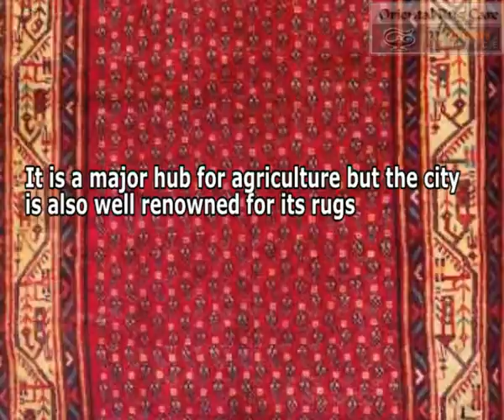Arak Rugs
Rug Cleaners  Royal Palm Beach
Rug Cleaning Royal Palm Beach
Rug Cleaners Pompano Beach
Rug Cleaning Pompano Beach
Rug Cleaners Pinecrest
Rug Cleaning Pinecrest
OrientalRugCare.Com...

Arak was founded in the19th century; formerly it was named as Sultanabad. It is a major hub for agriculture but the city is also well renowned for its rugs, metalwork, pottery and carpets. The history of its rug weaving business takes back to 17th century. Each pattern of a rug has a tradition of being woven for several thousands of years.

Arak rugs have tremendous appearance. These rugs are available in a multiplicity of designs and they belong to the cluster of most stunning rugs. They are emerging as the most adored rugs in the western countries.